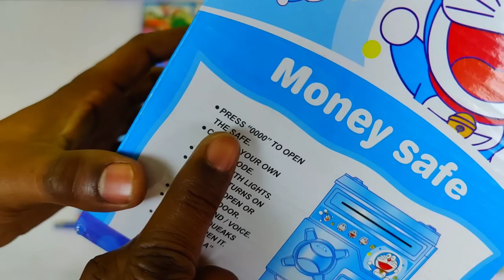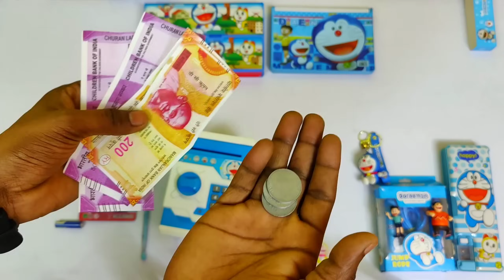Doraemon Toys Collection🥰Piggybank, Geometry, Watch, pen, Sharpener, Helicopter, Keychain, Scooter